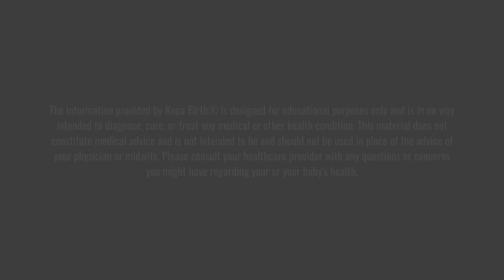Signs To Call Your Doctor When Pregnant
Even normal, healthy pregnancies come along with a myriad of side effects and symptoms. But it can be hard to distinguish what’s a normal part of pregnancy, what’s outside the norm but still harmless, and what signals a possible problem. Let’s explore signs to call your doctor or midwife when pregnant.

0:00 Is it normal?
1:24 Bleeding
1:44 Painful Cramping
2:16 Severe Diarrhea and Severe Vomiting
2:57 Not Able to Urinate
3:07 High Fever
3:27 Dizziness
4:02 Painful Urination
4:21 Severe Headaches
4:43 Sudden Swelling of Hands or Face